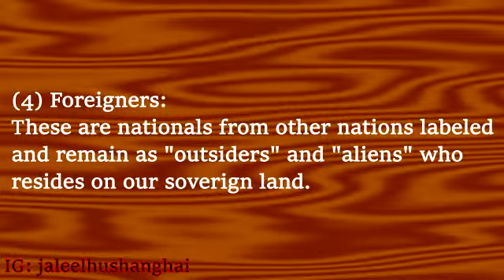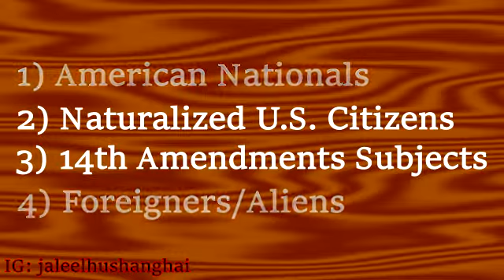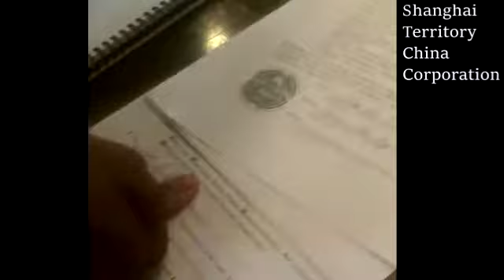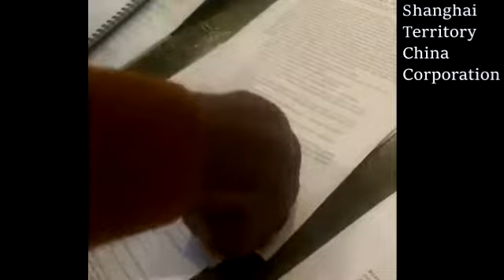Word of the day 13: Nationalization